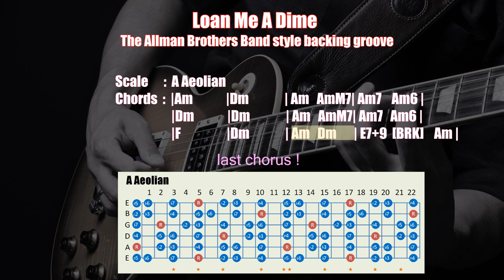Loan Me A Dime : The Allman Brothers Band style backing groove :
This sound source is a practice track arranged in the Allman Brothers Band style based on what was recorded in the Boz Scaggs album in which Duane Allman participated.
Some guide messages will be displayed during the performance, so please play carefully while watching the screen.